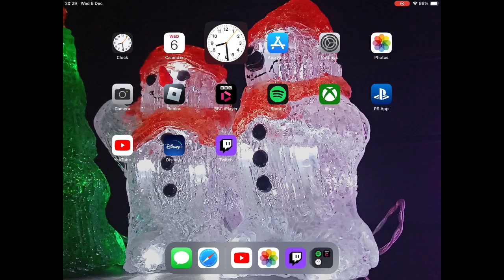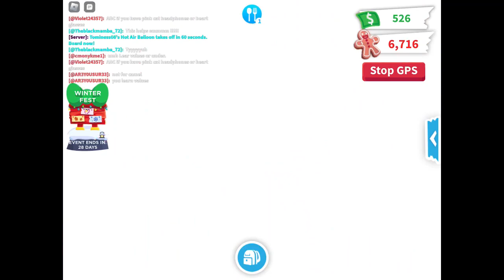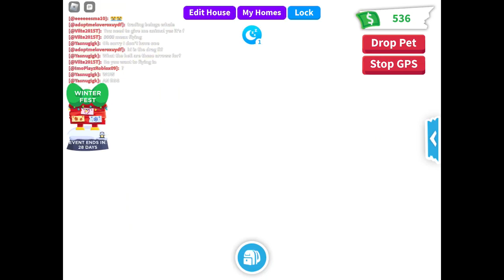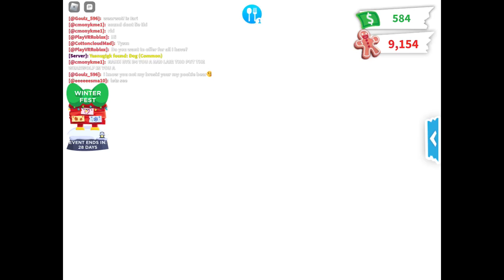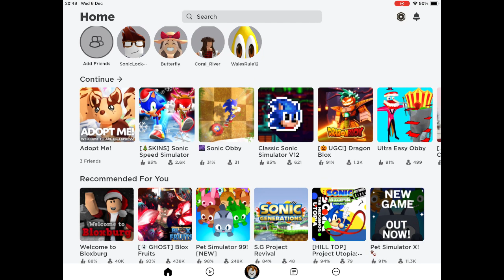Roblox Adopt Me IOS December 2023